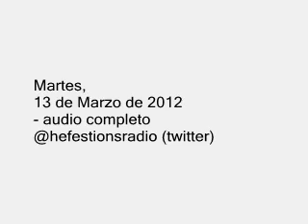NELSON CASTRO - "LA PRESIDENTA APAÑA A FUNCIONARIOS SOSPECHOSOS" AUDIO 13-03-12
Nelson Castro - periodista
audio Radio Mitre
"La presidenta apaña a funcionarios sospechosos"
13 de Marzo de 2012